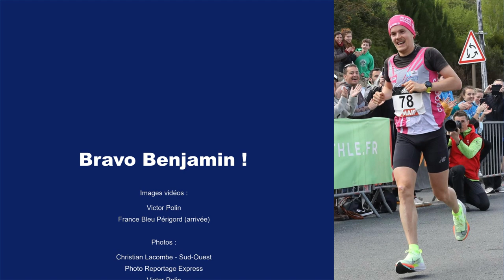100 km de Belvès 2022 - Benjamin Polin